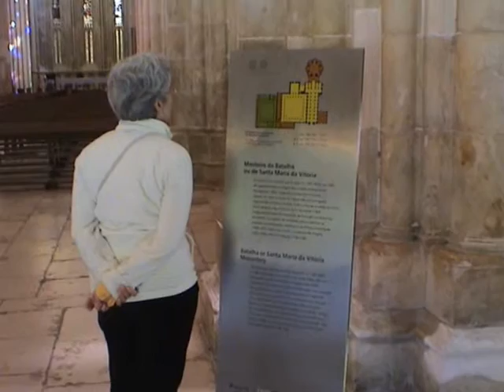Turismo ITINERANTE zona centro 2013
TURISMO ITINERANTE -  Centro de Portugal , BATALHA ; FÁTIMA ; TOMAR ; COIMBRA   Novembro de 2013